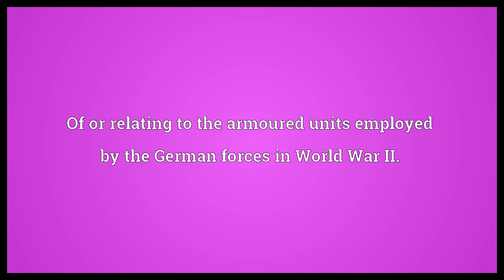Panzer Meaning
Video shows what panzer means. A tank, especially a German one of World War II.. Of or relating to the armoured units employed by the German forces in World War II..  Panzer Meaning. How to pronounce, definition audio dictionary. How to say panzer. Powered by MaryTTS, Wiktionary